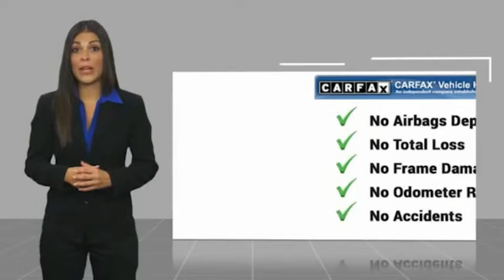2007 Ford F-650 T0145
2007 Ford F-650 24' Box Truck

Clean 2 owner and well cared for F-650 upfitted with a 24' box with barn doors and a 5.9L Cummins!  No emissions!